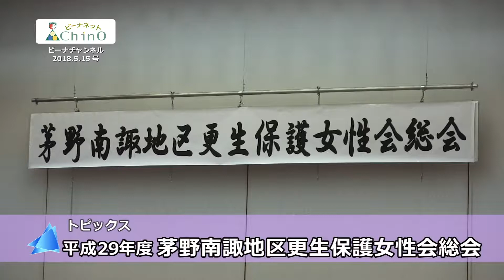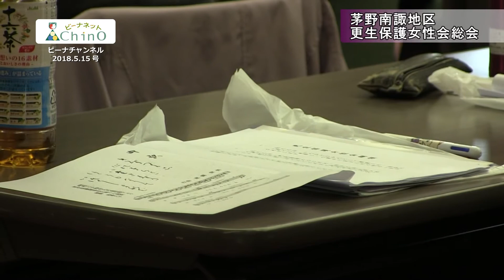茅野南諏地区更生保護女性会総会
2018年4月23日に茅野南諏地区更生保護女性会（茅野市、富士見町、原村、1市1町1村の更生保護女性会で構成）の平成29年度定期総会が開催されました。
開会に先立ち、同会員から構成される防犯協会連合会防犯女性部による寸劇「だまされないで！寸劇で学ぼう「特殊詐欺」エトセトラ」が披露されました。リアリティとユーモアを織り交ぜた寸劇は地区の公民館等でも上演されます。会ではそのほかに街頭啓発活動などを通して地域の安心・安全に貢献しています。